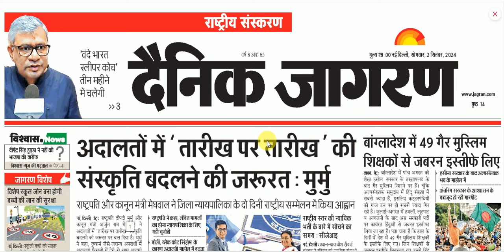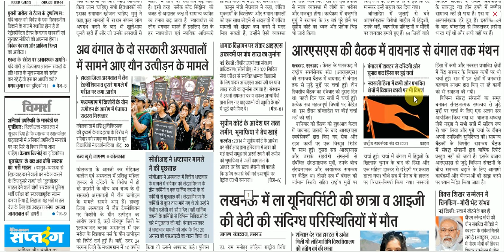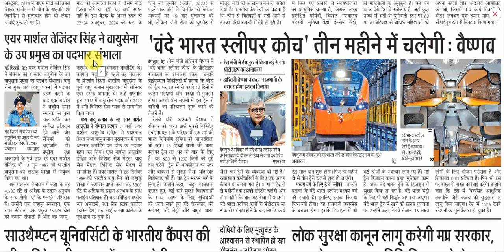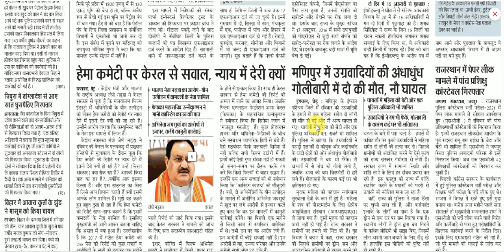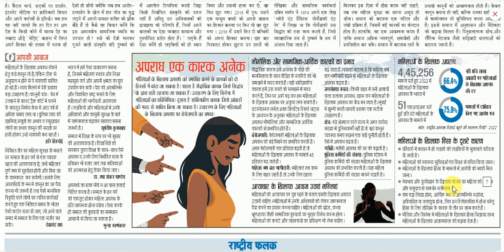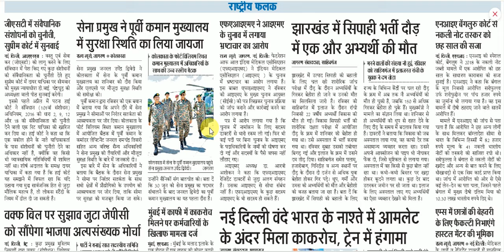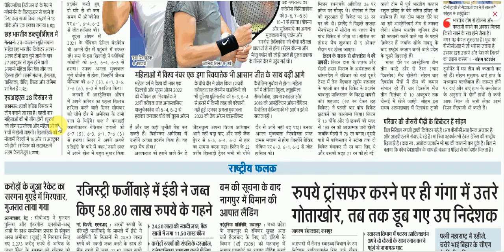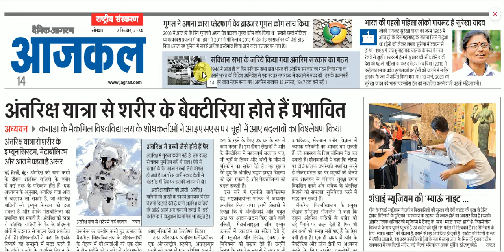2 September 2024 || Dainik Jagran Newspaper || daily news analysis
2 September 2024 || Dainik Jagran Newspaper Analysis || daily news analysis || daily current affairs
dainik jagran
दैनिक जागरण
जागरण पेपर
जागरण न्यूज़
हिंदी समाचार